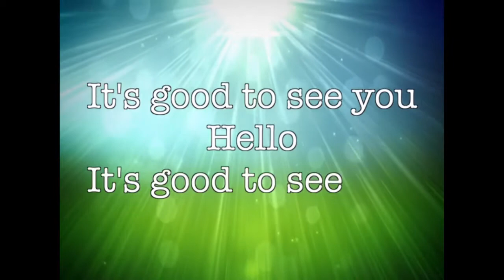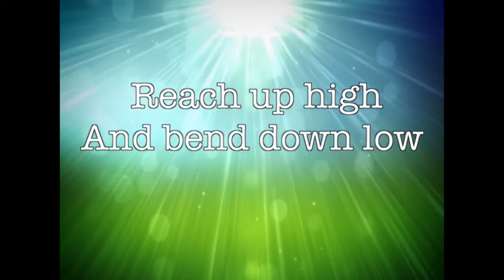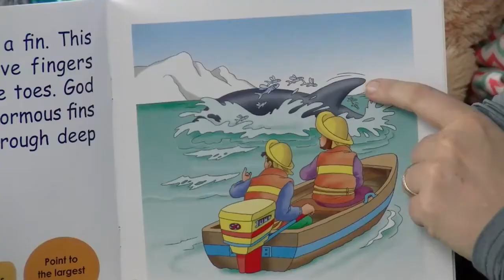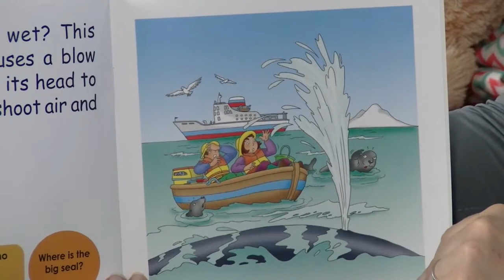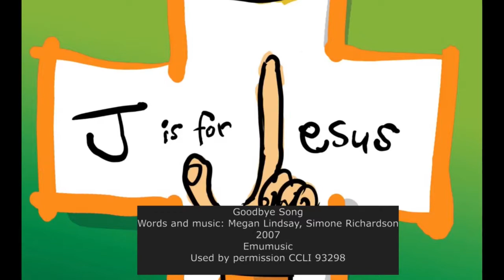2020 05 02 Playgroup week 4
Playgroup Week 4
Hello Song
Words and music: Megan Lindsay, Simone Richardson
2004
Emumusic

Goodbye Song
2007
Emumusic